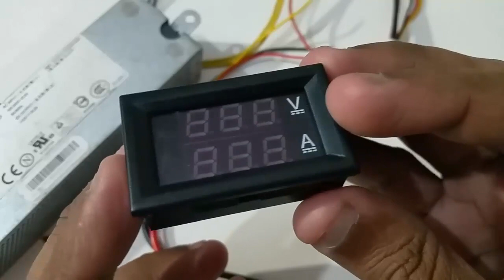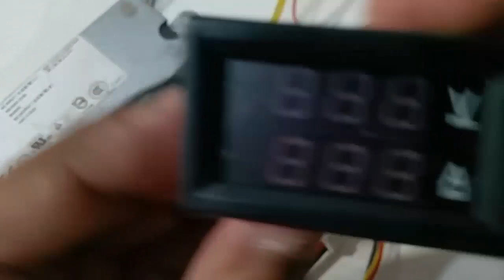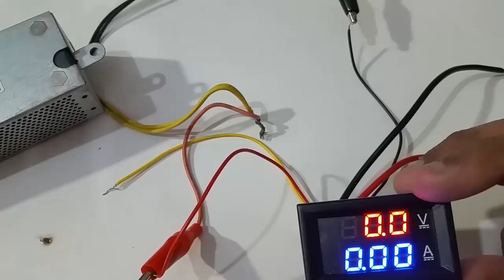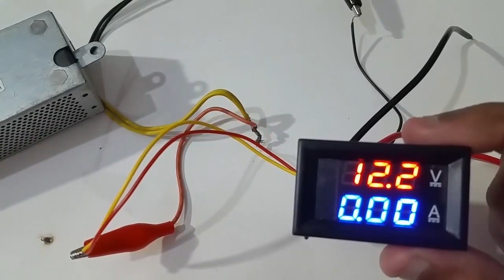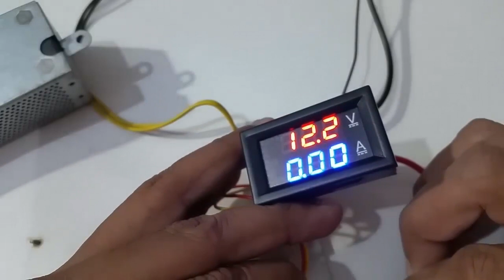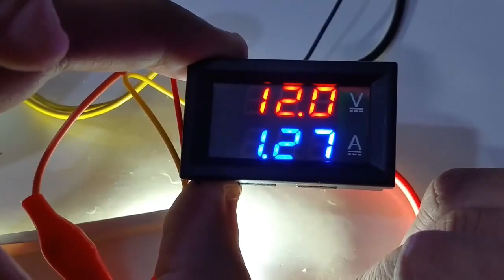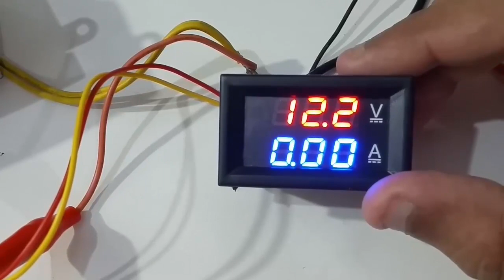DC Digital Voltmeter Ampmeter 0-100v !0A How to Connect DC Volt Ampmeter with Power Supply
Digital DC Voltmeter Ammeter Connection with 12v DC Computer Power Supply Or 12v DC Adaptor Power Supply